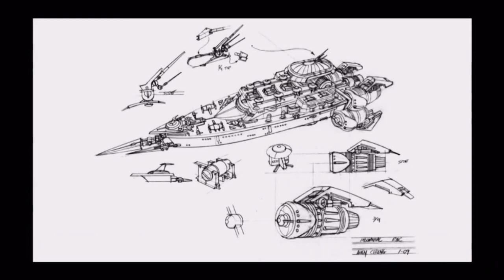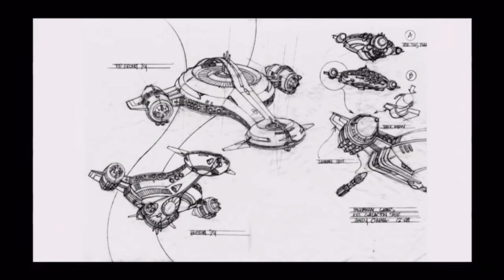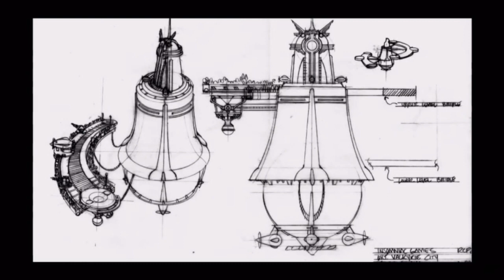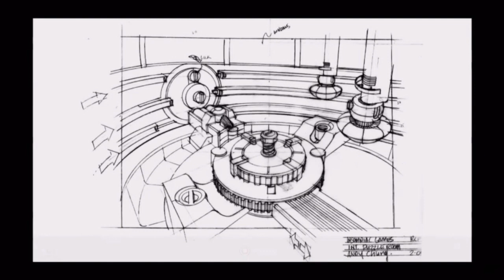Ratchet And Clank A Crack In Time (Enviroments)